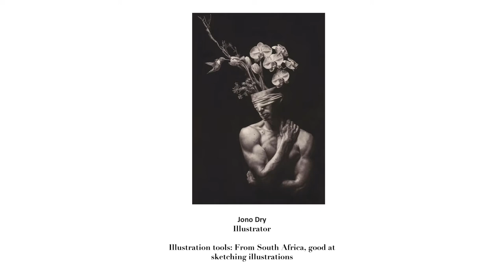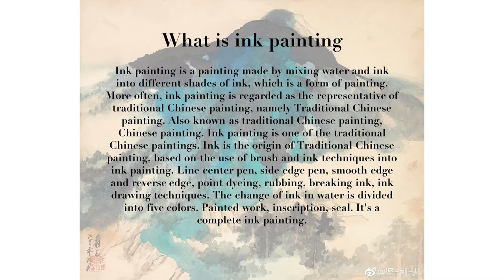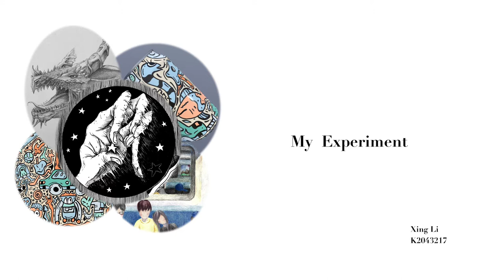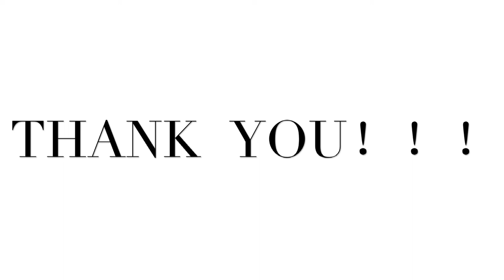Print Digital Physical